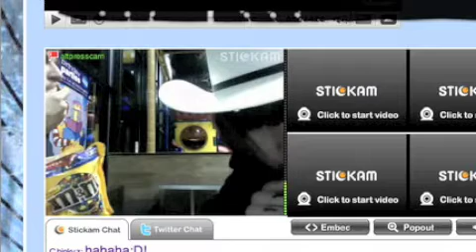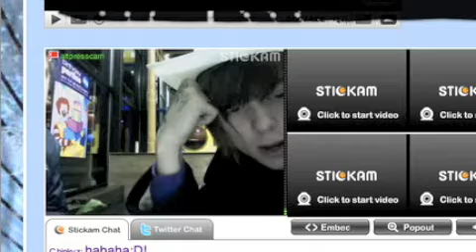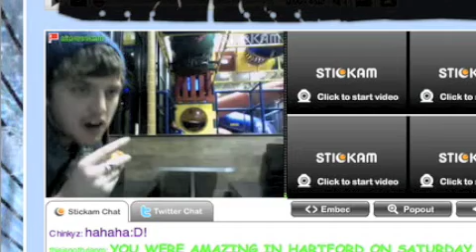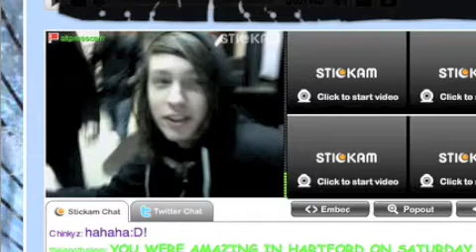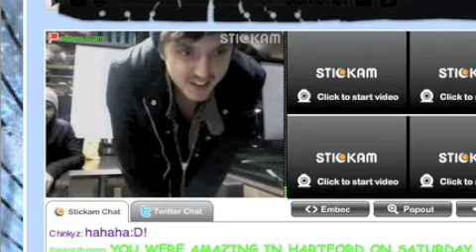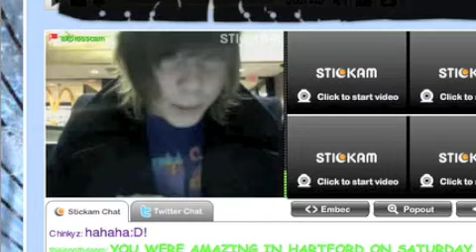NSN altpress chat pt2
12-21-09 "6"pm but they ran late cuz apparently chris had the wrong password haha i love that boy! xD